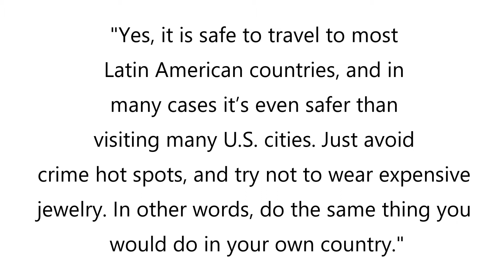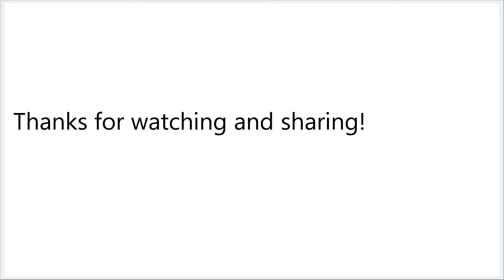MEXICO IS DANGEROUS! YOU SHOULD BE SCARED!!!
Important! If you are considering going to Mexico, please, PLEASE watch this video*. And share it. Everyone needs to know what can happen to you if you DARE go to the filth ridden crime cesspool that is Mexico!

*total clickbait garbage